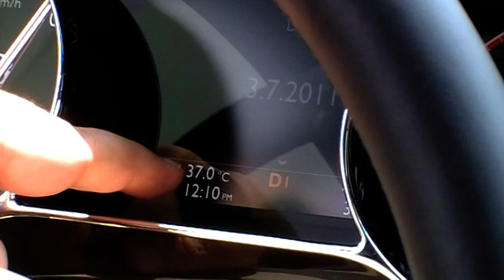تجربة بنتلى مولسان قيادة حسن كتبي جدة 4